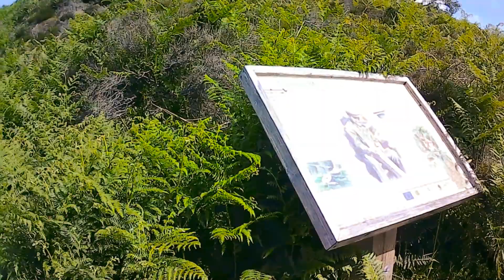31st hiking - Derbyshire, England